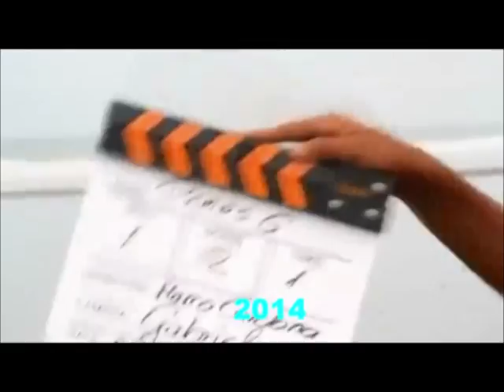PRIMOS G TEMA GABRIELA " FERNANDO GALLEGOS "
QUE MOMENTOS EN LA FILMACIOS DE ESTE VIDEO AHI SE LOS COMPARTIMOS , CON TODO GUSTO